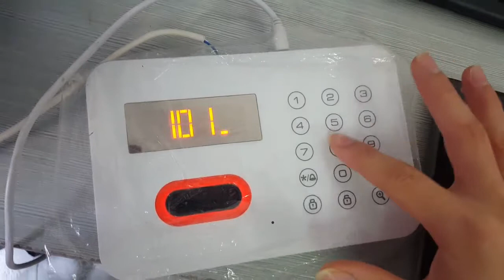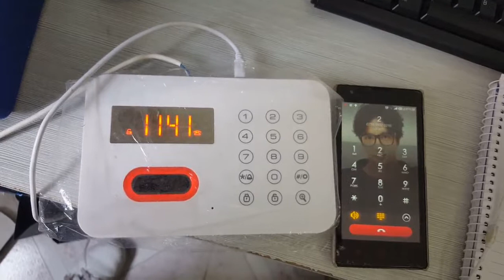Kerui X1 alarm how to works with pstn phone cable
Sell original KERUI alarm system, detectors, and other products, with cheap bulk price , Support OEM ODM develop service.
Service Skype:  kitty.huang5676